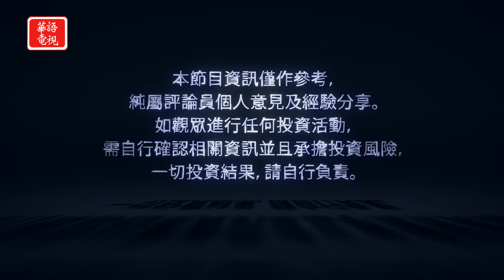FED恐長時間高利率 借貸成本提高｜汽車工會大罷工 威脅汽車產業鍊與鋼體業 ｜華爾街週報 09/22/23 (下)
華爾街週報 09/22/23 (下) 專訪 天驕基金管理公司總裁 郭亞夫

美國股市本週震盪收低，市場在消化解讀相關數據，並且在觀察美聯儲貨幣政策決定對經濟的影響，在此之際，投資人該如何操盤？美股剩下三個月的展望如何？

00:00 Opening
00:18 美股震盪收低 觀察美聯儲貨幣政策 投資人如何操盤
00:48 FED恐長時間高利率 美債收益飆升美股承壓
01:43 高利率意味借貸成本提高、債券吸引力增加
02:52 此次通漲由供給端造成 積極加息仍效果受限
04:03 汽車工會大罷工 威脅汽車產業鍊與鋼體業
05:04 罷工除營業損失削弱汽車業競爭 不會衝擊美經濟
07:27 美股恐橫盤向下突破 做好風控去槓桿與停損
08:28 總結分析
09:21 財經佈告欄

紐約華語電視 Spectrum 67/1420/1421, Optimum 1148, Verizon Fios 281